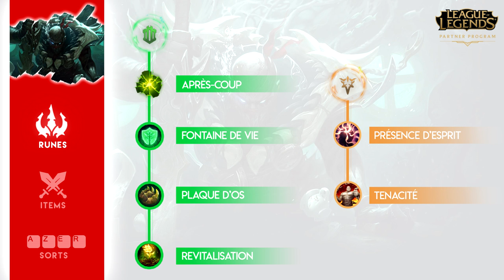PYKE SUPPORT PRE-S9 : Tuto FR par Escr0c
Au sommaire de ce tuto :

Counters : 0:29
Synergies : 1:57
Runes :  2:39
Build :  3:42
Sorts : 5:05
Phase de lane : 5:34
Tips : 6:42
Late Game : 9:15

Chose promise chose due, nous voici de retour pour un tuto sur Pyke. Véritable assassin support, Pyke est le champion qui peut vous redonner envie de jouer ce rôle !

Si vous avez besoin, je suis régulièrement sur le Discord de la SparnaGames, donc n'hésitez pas à venir me faire un petit coucou !

Musique proposée par La Musique Libre

Montage vidéo par SG Risus
Un grand merci pour cet énorme taff ! ;)